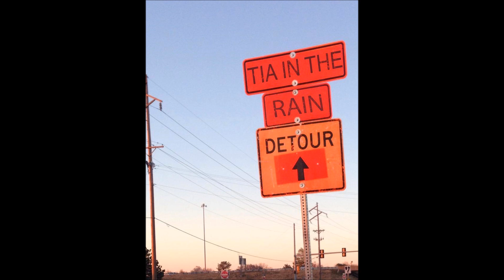Develop Mental//Tia in the Rain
6th track on Detours